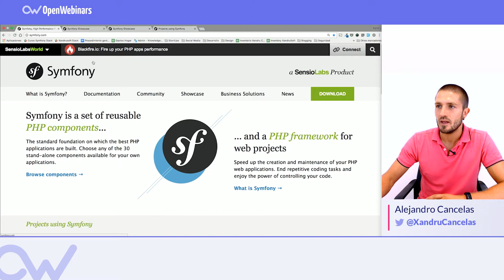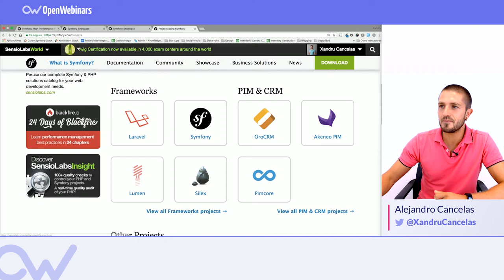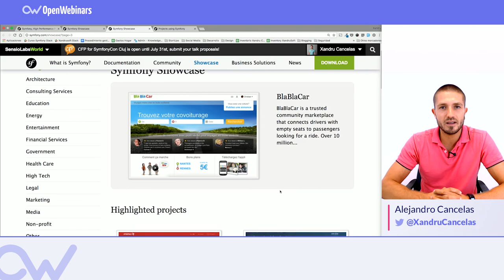POR QUÉ USAR SYMFONY 3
Hablamos acerca de las ventajas que supone usar Symfony 3 en tus proyectos Web.